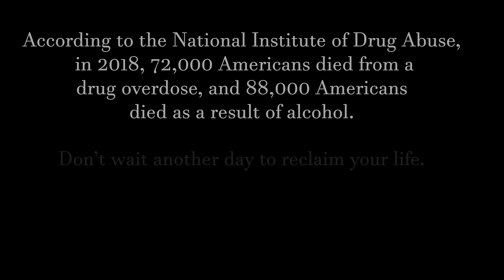What's Cocaine Like? What's OxyContin like? | ADDICTED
What's cocaine like? What's Oxycontin like? While you may be curious to experience these drugs, you may not know the whole story. Having a cocaine addiction or an Oxycontin addiction isn't an enjoyable experience. Also, there's no drug that doesn't have some sort of side effects. Even if you only try the drug once, you'll still fall victim to side effects, and possibly addiction. Instead of actually using the drug to know what's cocaine like or what's Oxycontin like, this video gives you the dirty details. Sure, the drugs can make you feel good for a little while. But an experienced drug user in recovery can tell you the real truth about what these drugs are like and how they impact your body, mind, and overall life.

First Step Center is here to help you with your issues.